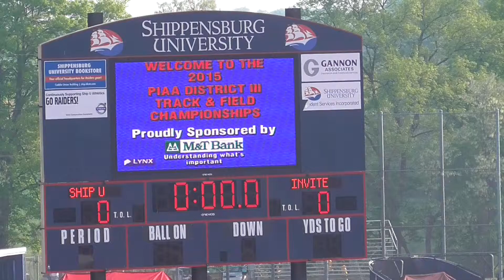DISTRICT 3 CHAMPIONSHIPS AA GIRLS 4 x 800 HEAT 1